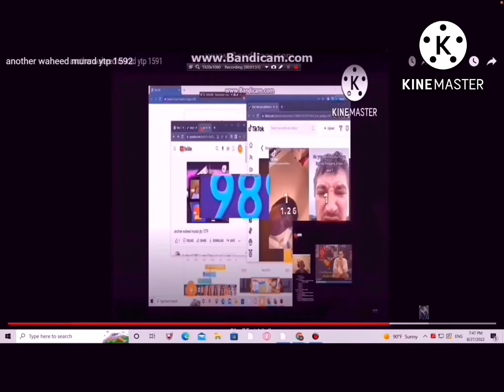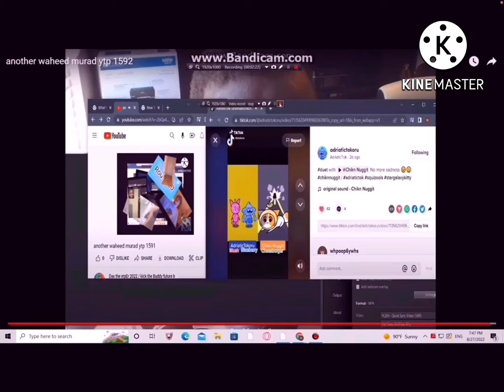another waheed murad ytp 1603